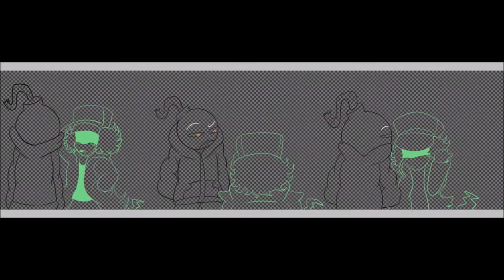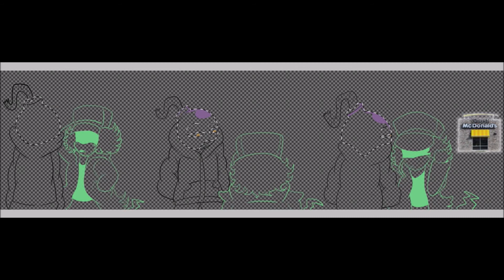SPEEDPAINT SATURDAYS - WhittyGarcello Comic Out To Eat *FNF*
I drew some content for Whitty X Garcello which is an underrated ship. I had a lotta fun with this comic it was a time to make it. Especially the joke ghost McDonalds in the background. Enjoy!